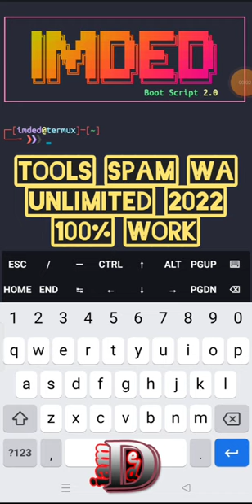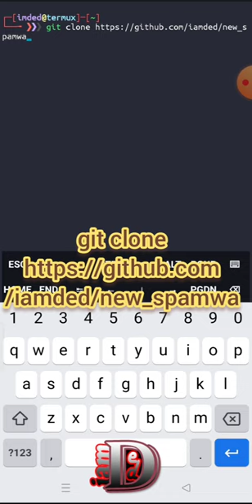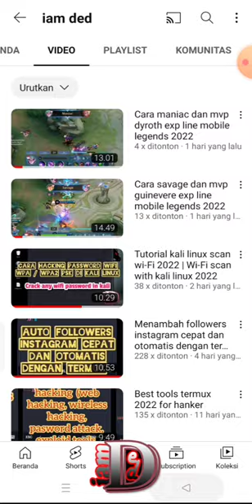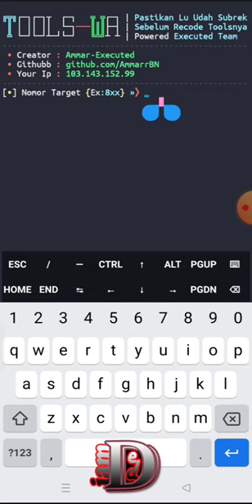Tool termuxx sp4m ssocial enginer 100% work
Tool termuxx sp4m ssocial enginer 100% work | Just for learning